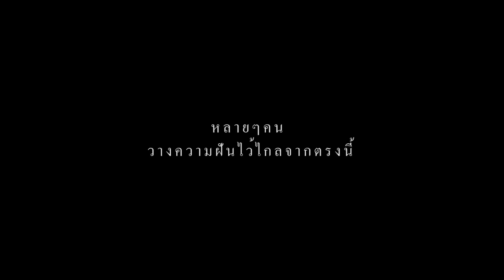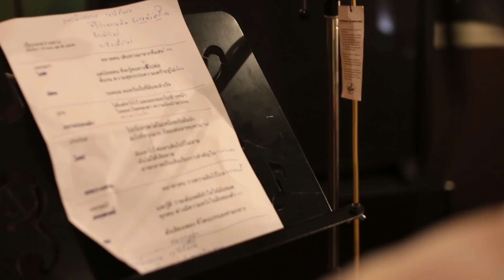เรื่องระหว่างทางของ ลุลาและชาติ สุชาติ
เรื่องระหว่างทาง  - ลุลา feat. ชาติ สุชาติ

“เพลงนี้อยากให้กำลังใจทุกคนที่กำลังตามหาฝัน
จนมาจุดหนึ่งที่ตัวเองเหนื่อย มันน่าจะมีเวลาที่ตัวเองได้พักบ้าง
หาความสุขให้ตัวเอง มีความสุขกับชีวิตระหว่างทางบ้าง  แล้วค่อยเดินต่อไป...”

➔ ชม "The Stories of เรื่องระหว่างทาง"
เรื่องราวของการต่อสู้ เพื่อความฝันของ4คนไทยในนิวยอร์ค
ซึ่งเป็นแรงบันดาลใจของเพลงนี้